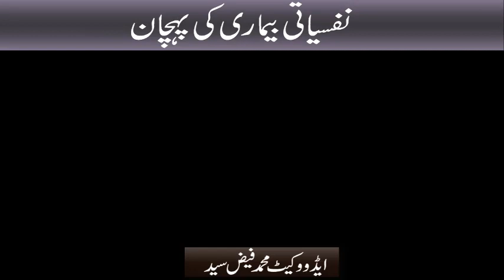Nafsiyati Bimari Agar Insan Ko Hai To Uski Pehchaan Kya Hai By Adv Faiz Syed نفسیاتی بیماری کی پہچا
BORN: 12-Dec-1979.

OCCUPATION: Business.

STUDENTS WING
LADIES' WING
CHILDREN'S WING
WEEKLY LECTURES
GUEST LECTURES
DAWAH TOURS
REFERENCE BOOKS LIBRARY
MEDIA CELL
CAREER GUIDANCE
LITERATURE DISTRIBUTION
STUDY CENTRE
CHARITABLE HOSPITAL